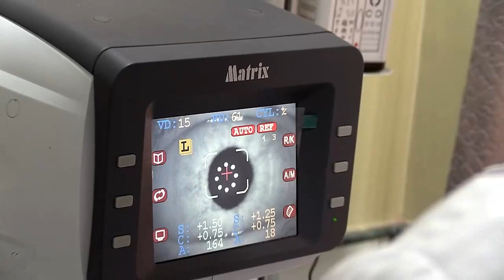Bijanbari people contribute labour to build temple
श्रमदानद्वारा पन्चकन्या धाम निर्माण थालनी